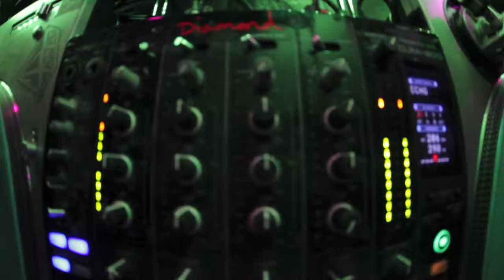DJ Harsh at Ozzies (Seattle)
Rockin the crowd at Ozzies